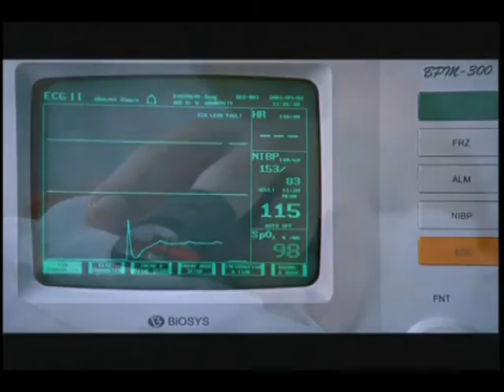Бригада - Триумф и потери (fan-made by Nastya).mpg